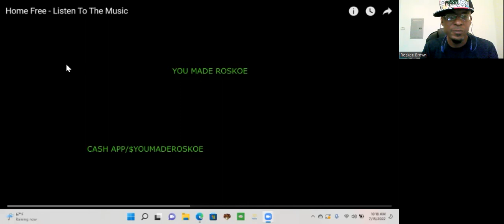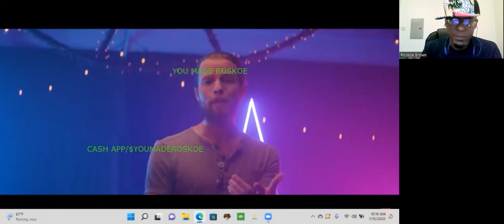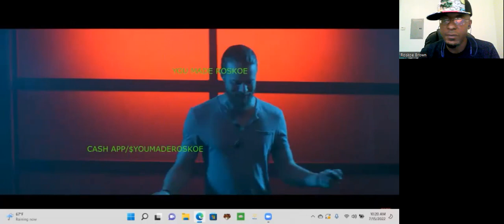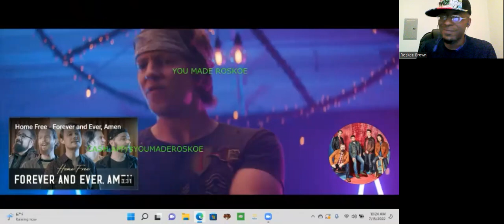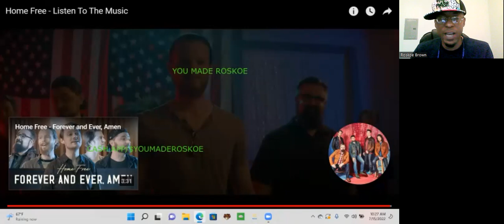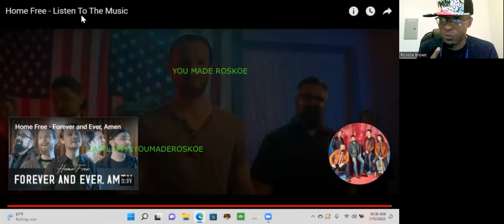My 1st Time Hearing: Home Free - Listen To The Music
I react to a SPIRIT-LIFTING song & video by Home Free!